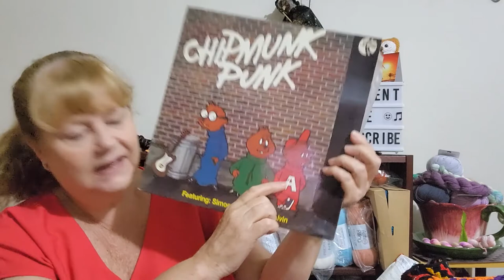Rock2022au Album 2 for April to inspire your project.yarnadventures 😱😁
Exploring another Genre for April with an album to inspire your creativity...

Mail Contact
Judy@Witchpeace Craft